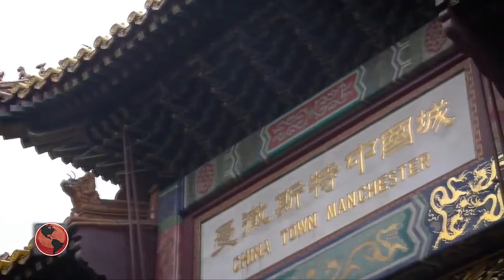Las bicicletas que transformaron Manchester